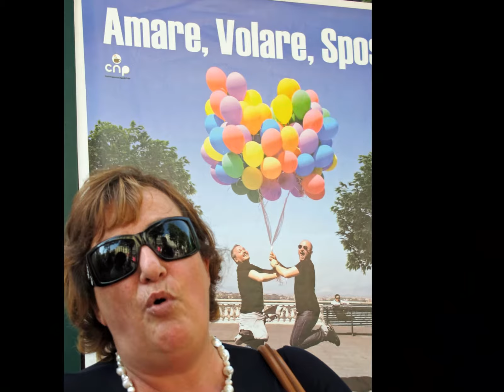PRIDE 2012 - NAPOLI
Il PRIDE 2012 a Napoli, una manifestazione serena, allegra, solare. Tanta gente, , femmine,maschi, tante identità e propensioni.Giovani, anziani diversi in tutto e tutti uniti nell'affermare il diritto a esistere assieme nella ricchezza della somma delle diversità- Un mare di persone, di diritti per un giorno emersi, alla luce del sole. Una giornata di buontempo.